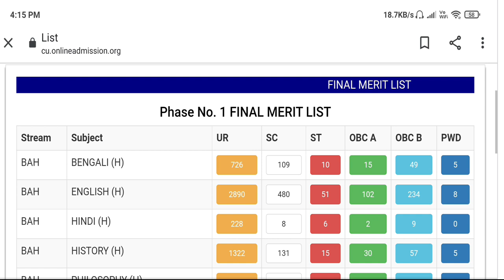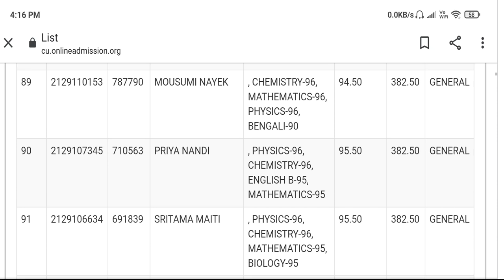Bethune College Merit List 2021 | Bethune College Admission 2021 | Bethune College Cut Off 2021